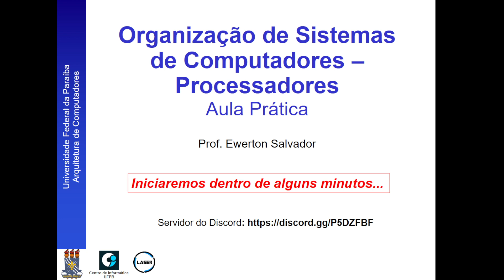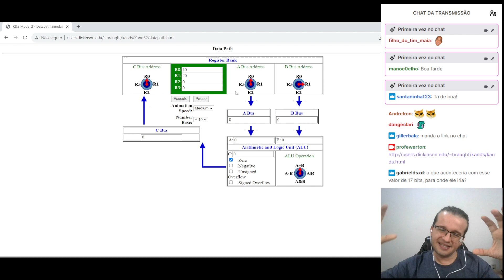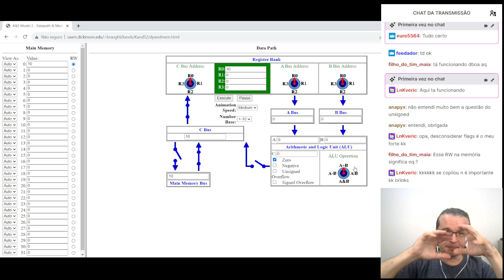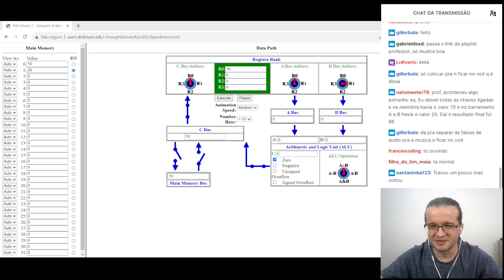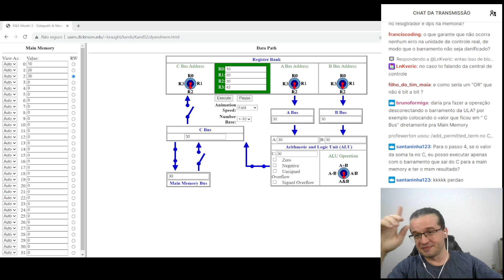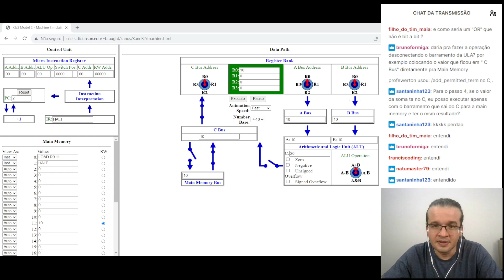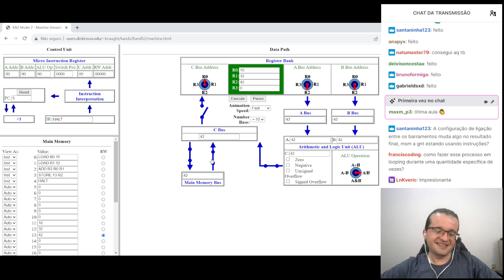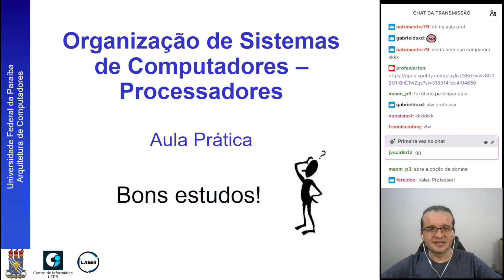Aula 05 (live streaming - CC) - Processadores - Atividade Prática - 2023.1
Live streaming para a turma de Ciência da Computação, com atividade prática sobre o tema Processadores (O Caminho de Dados), realizada no dia 27/07/2023,  durante o semestre 2023.1 do Centro de Informática da Universidade Federal da Paraíba.